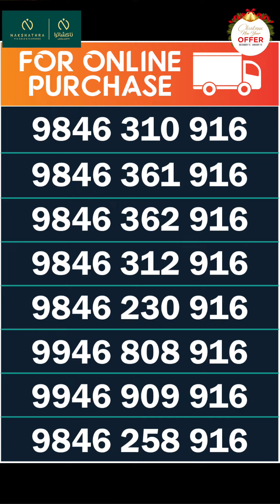20 PAVAN WEDDING SET | VYTTILA SHOP | 9846258916 | BOOKING | NAKSHATHRA 916 GOLD AND DIAMONDS